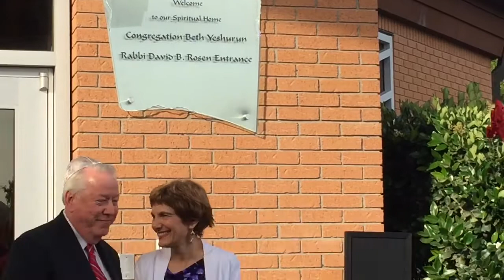Dedicating the Rabbi David B Rosen entryway at Congregation Beth Yeshurun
April 27, 2018: Rabbi Brian Strauss remarks before Shabbat sets in.